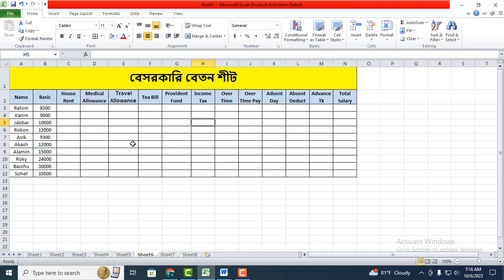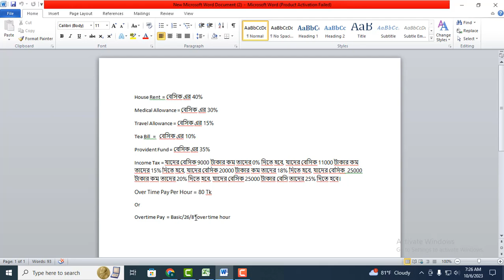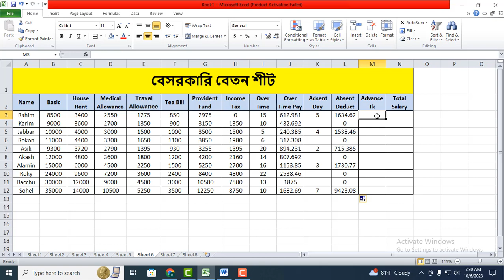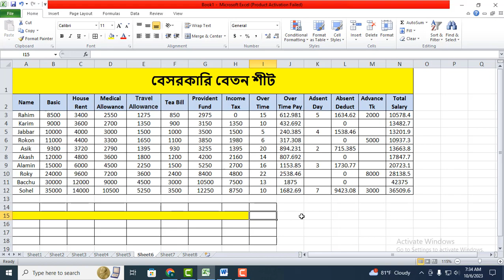কিভাবে প্রতিষ্ঠানের বেতন শীট তৈরি করতে হয়? How to Make Non Govt Salary Sheet in Excel?